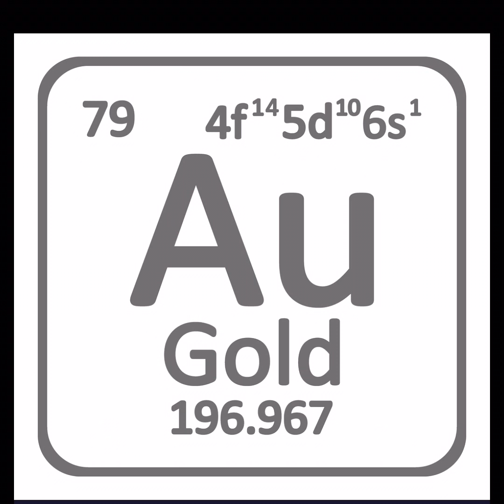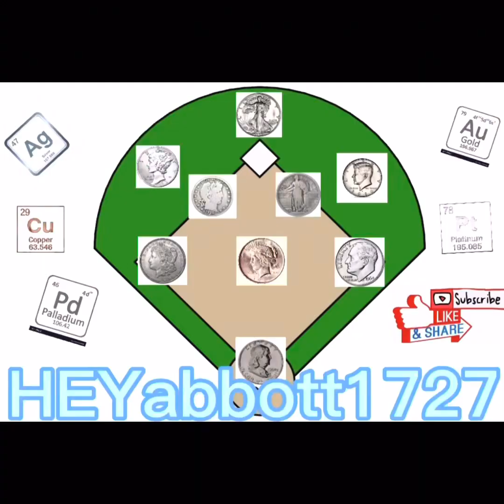2023 Fresh Start???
Up North Coins

Come check out⬇️⬇️⬇️⬇️⬇️⬇️⬇️

Thursday and Sunday nights and also check out

Tuesday and Saturday nights

Great time 4 nights a week!

Check out @renocardandcoin’s profile on Whatnot to see what they’re selling, want, or have in their collection

My Supplies I Use

10 Quarter Velvet Case

Walking Liberty Copper Rounds

100 Poly Mailers

1 Gram Silver Bar Divides

120 Pocket 2x2 Album

24 One Grain Silver Bar Divides

2023 Red Book

Bostitch Flat Stapler

Custom Channel Stickers

4 Pack 3 Ring Binders

LCD Digital Microscope

50 ct Pro 20 Pocket Pages

2x2 Flips

Paper Money Album

2.2 Cubic Foot Safe

240 Pocket Coin Alblum

Sentry File Safe

100 PK Double Sided Clear Fips